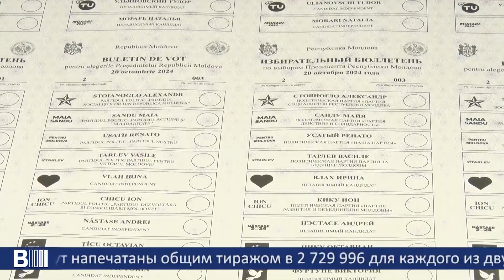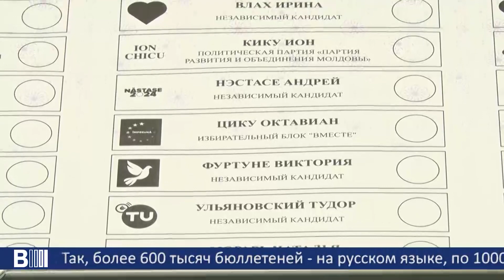A început procesul de tipărire a buletinelor de vot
A început procesul de tipărire a buletinelor de vot, care vor fi utilizate la secțiile de votare din țară pentru alegerile prezidențiale și pentru referendumul constituțional republican din 20 octombrie. Colega noastră, Irina Goncear, ne spune mai multe detalii la acest subiect.